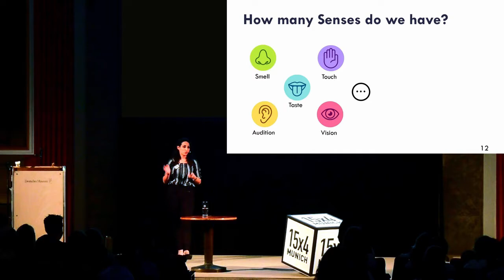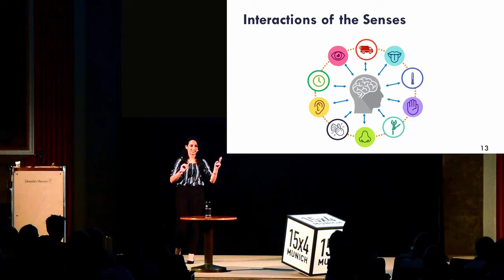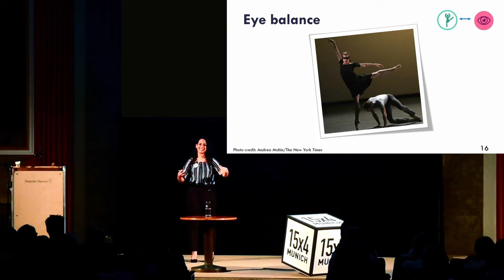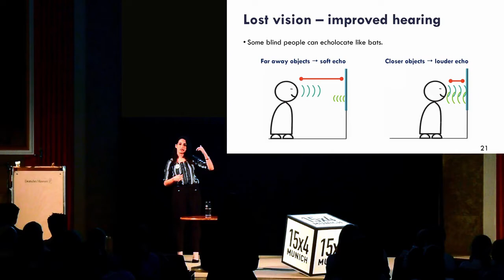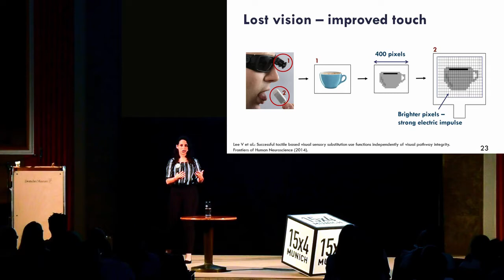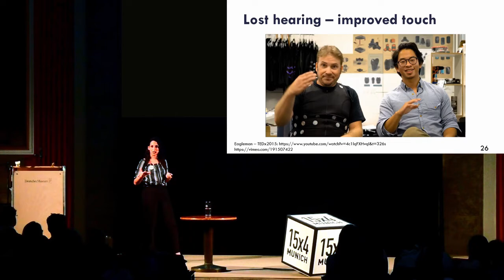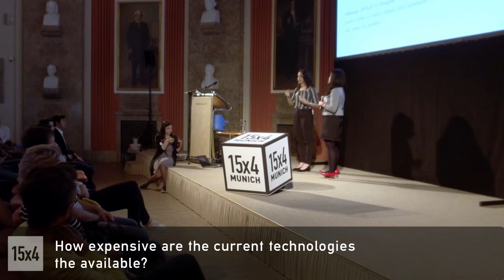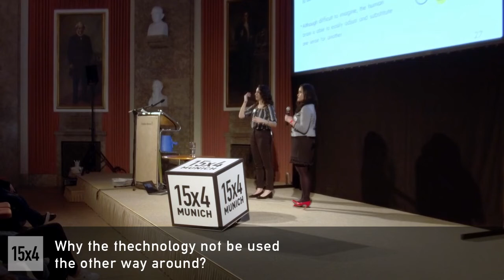15x4 - 15 minutes about Our Senses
Liliana Pedro, PhD student in Neuroscience

Our reality is defined by anything and everything we experience through our senses, but what happens if one of the senses is lost? Come explore this topic together with Liliana!

15х4 is a movement of young scientists and science fans.